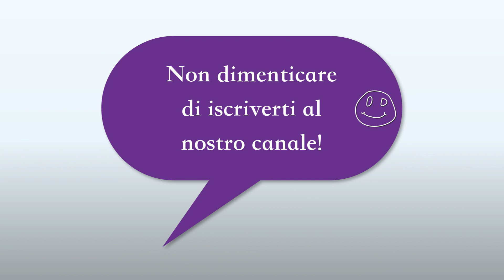Cocktail facile ricetta Amaretto Sour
L'amaretto è un liquore aromatizzato alle mandorle frequentemente utilizzato per i cocktail. Una delle bevande classiche è l'amaretto, che come ogni altra amara è fatto con una miscela di limone e zucchero. Segui questo tutorial e sorprendi i tuoi amici con questo delizioso antipasto alla prossima riunione.